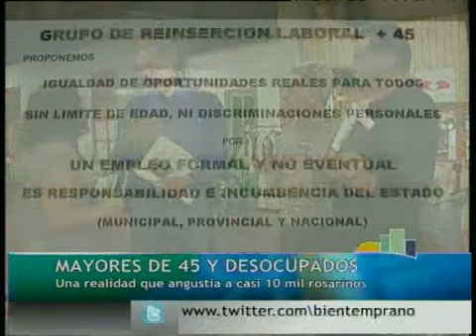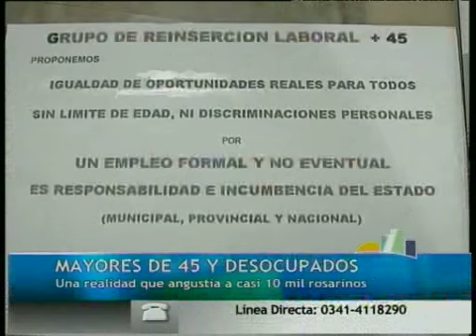Mayoresde45 desocupados MP4 1024 PAL Streaming